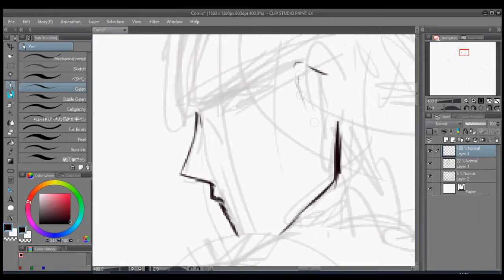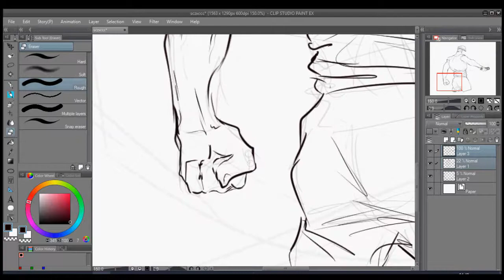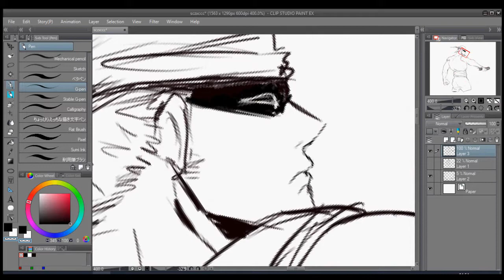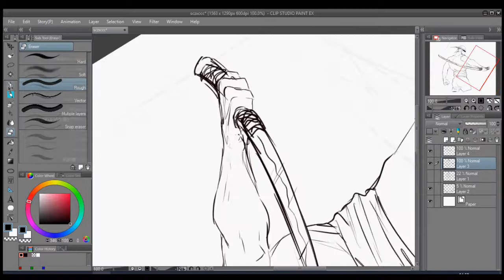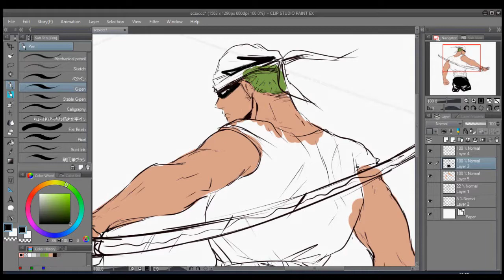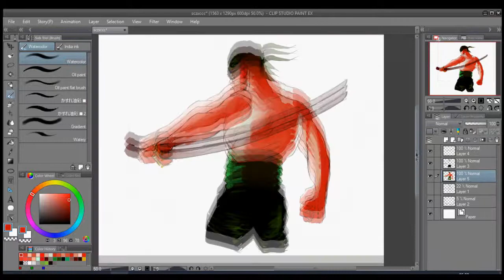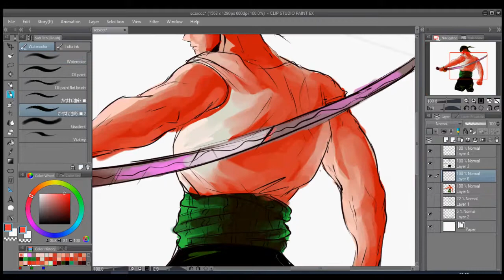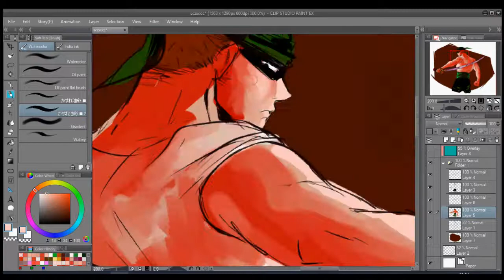KATANA Zoro speedpaint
artblock rip

Songs:
-Spirit of Zoro
-KATANA